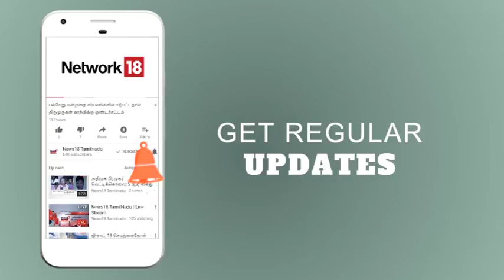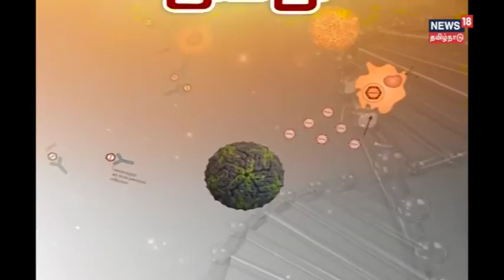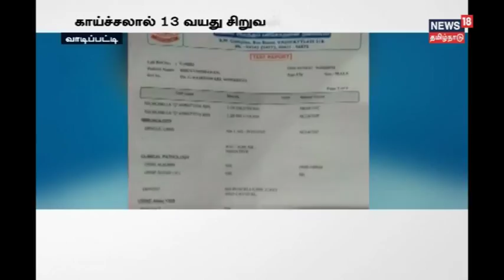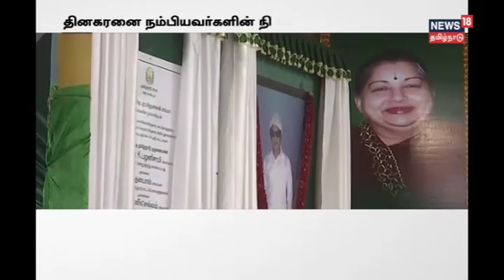Modi Criticises Yashwant Sinha | பொருளாதார வீழ்ச்சி - மோடி மறுப்பு | காய்ச்சலால் தொடரும் உயிரிழப்பு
இந்திய பொருளாதார வளர்ச்சி குறையும் என யஸ்வந்த் சின்ஹா கணிப்பு கூறியதை பிரதமர் மோடி விமர்சித்துள்ளார் மேலும் காங்கிரஸ் ஆட்சியிலும் பொருளாதார வளர்ச்சி குறைந்துள்ளது எனவும் குறிப்பிட்டுள்ளார். தமிழகத்தில் கடந்த 24 மணிநேரத்தில் 12 பேர் டெங்கு காய்ச்சலால் உயிரிழந்தனர். மேலும் பல முக்கிய செய்திகளுடன் நியூஸ் 18 தமிழ்நாடு.